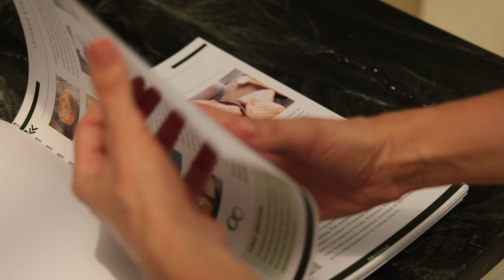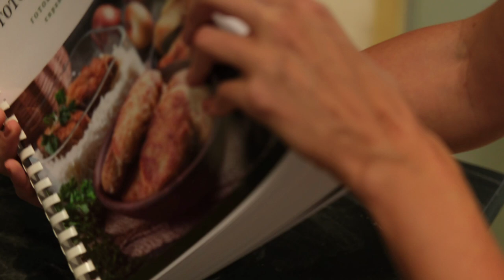💥Справочник по заморозке готовых блюд дома: более 50 рецептов заморозки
Узнать подробнее, что в него входит, как пользоваться.